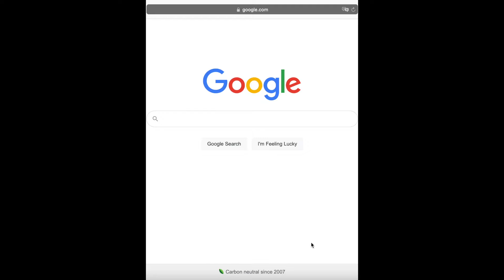How to Find Canva.com (no sound)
How to find Canva.com

In this YouTube video, I show how easy it is to find canva.com in 15 seconds!